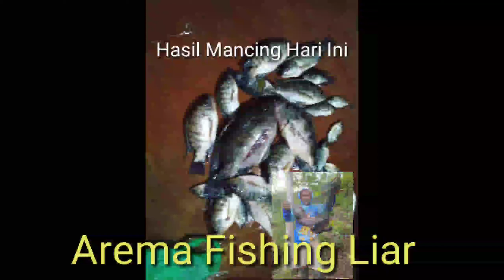mancing rame2 bareng'konco konco bosss